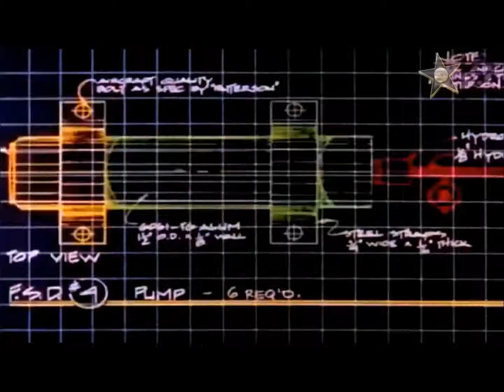Farley's 80's TV: Episode 2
Channel surfing through 80's TV gold.